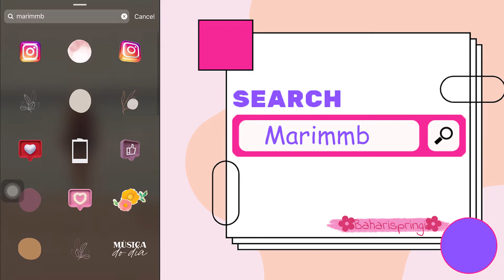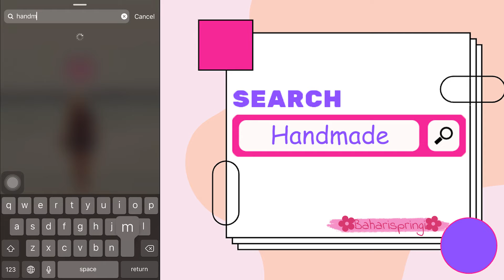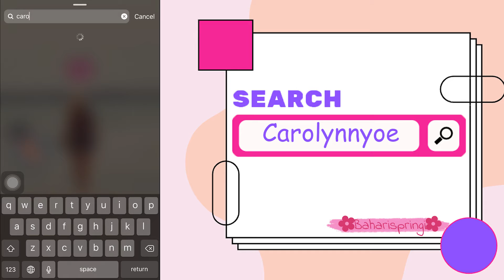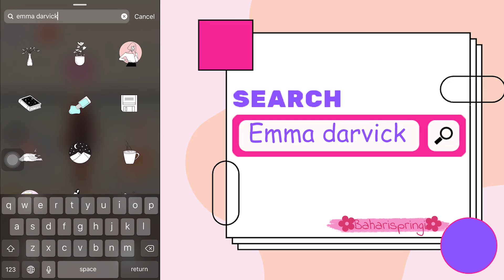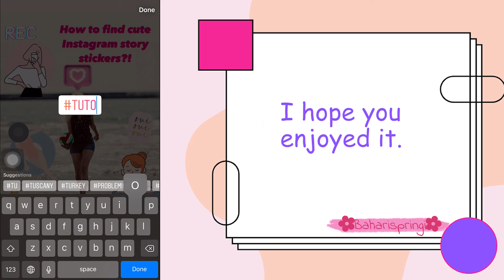How to find cute Instagram story stickers?!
Hello Friends,
In this video I'm going to show you How to find cute Instagram story stickers!